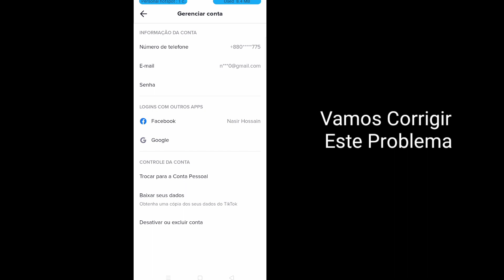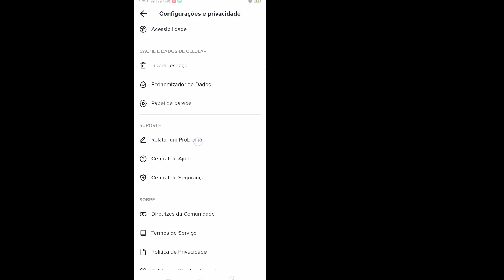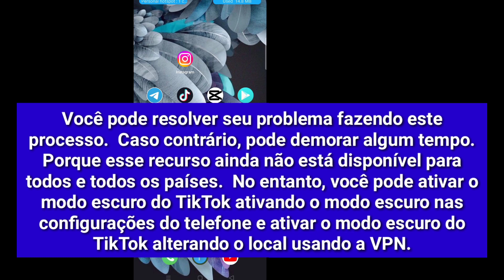Como obter o modo escuro no TikTok [2022] | Como ativar o modo escuro do TikTok no Android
Neste vídeo, mostrarei como obter o modo escuro no TikTok. É uma maneira bastante fácil e simples.  Então continue assistindo o vídeo completo sem pular para aprender como ativar o modo escuro do TikTok no Android